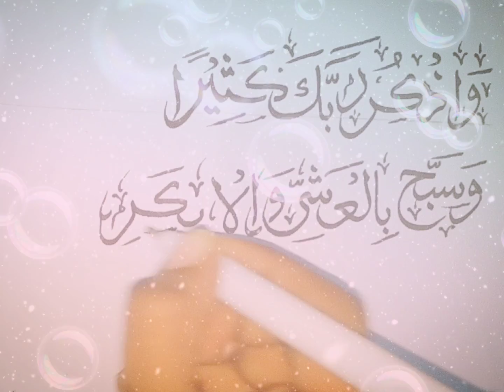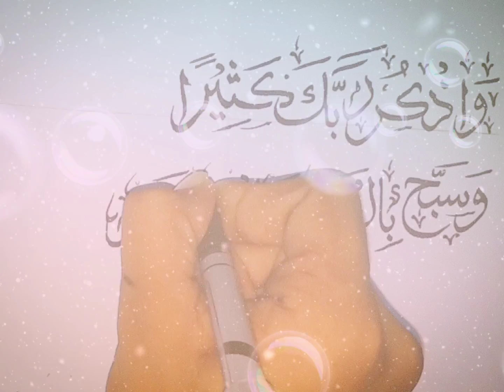///Arabic Calligraphy/// ✍️✍️ by Mohammed Omer Nizami